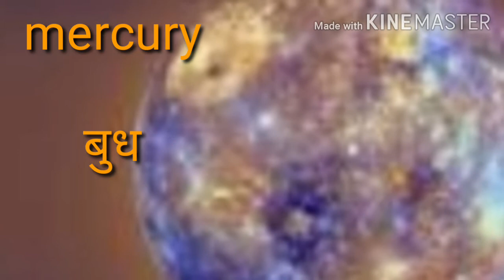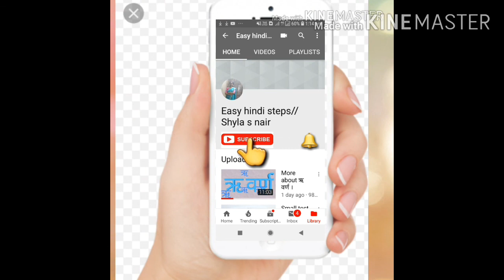Exciting information about planets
Here I taught about planets.According to its name,position,shape and some valuable points in hindi.explained the hard meanings of some hindi word in english.enjoy friends